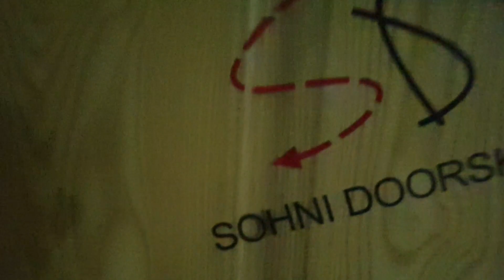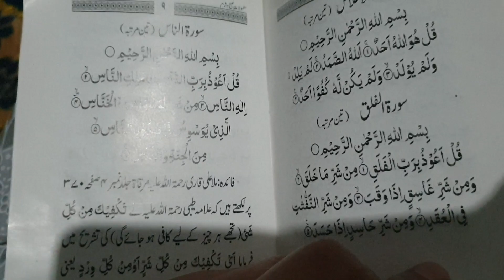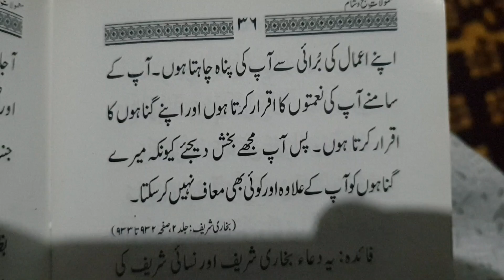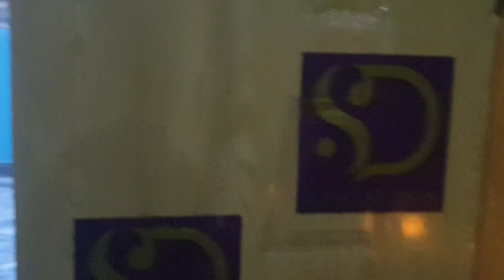pehla roza | weather | 1st roza routine rabiabatool.official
pehla roza | weather | 1st roza routine rabiabatool

1st Sehri Vlog - Ramadan Vlog 1 - My 1st Sehri Routine  dailyvlog

RAMADAN KAREEM MUBARAK to all of you with lots of prayers. Today I am sharing with you my 1st sehri vlog , Ramadan vlog #1 and My 1st sehri routine . Ramadan vlog 2023 presenting… So watch my entire videos and vlogs. Keep watching and supporting . Watch my previous videos.

rabiabatool.official

Follow me for more amazing videos. Please support my youtube channel. If you like my video then let me know on comments section. I hope you will like it. So please watch the entire video that u can benefit from it.❤